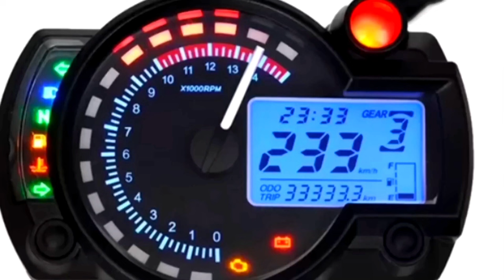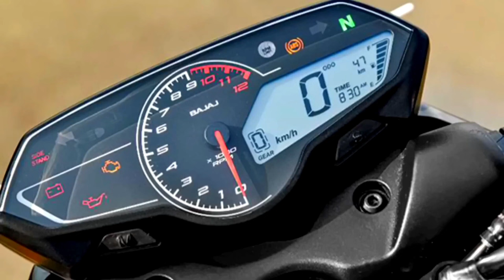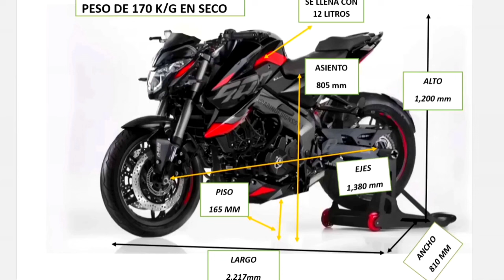Nueva Bajaj Pulsar ns 400 2024😱 // ¡Ahora si es Oficial!🔥 // ¡Motor de la Ktm duke 390!💯